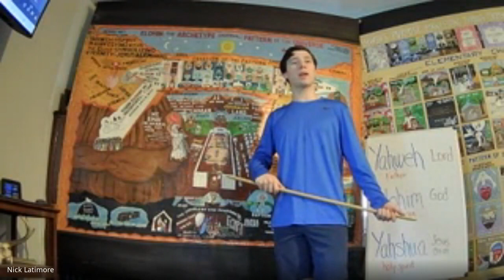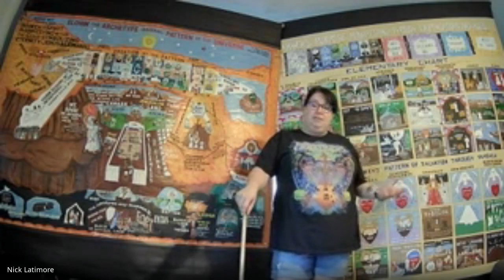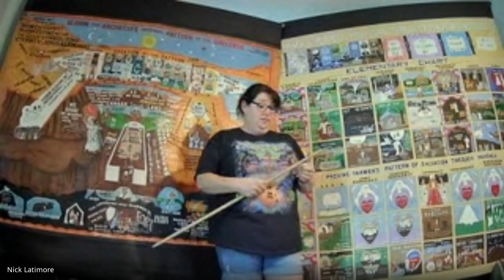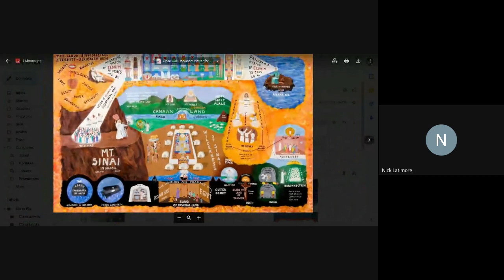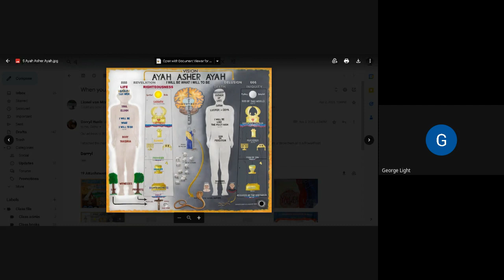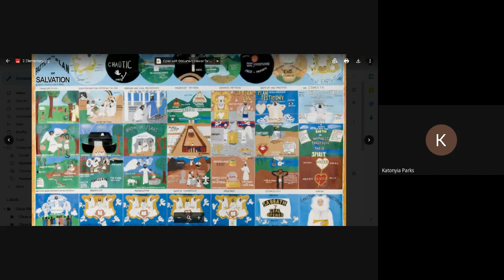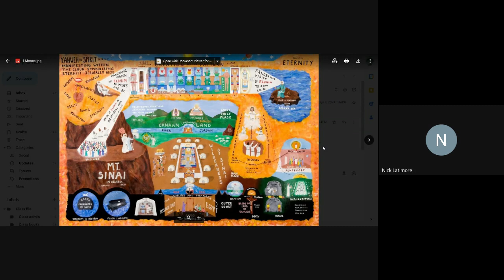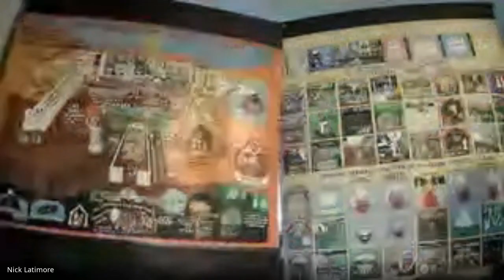June 25 2023 - Hamilton Class Blend in person and online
Scripture lesson Luke 16th chapter
4 speakers